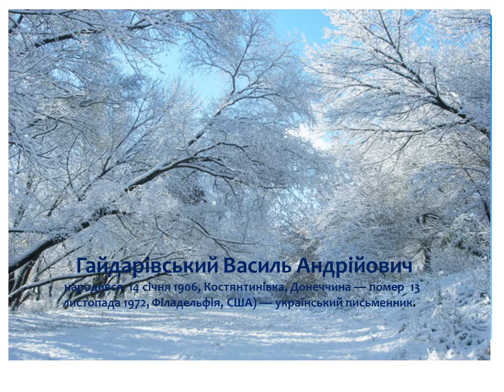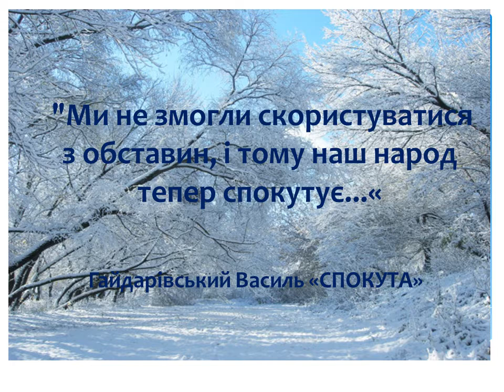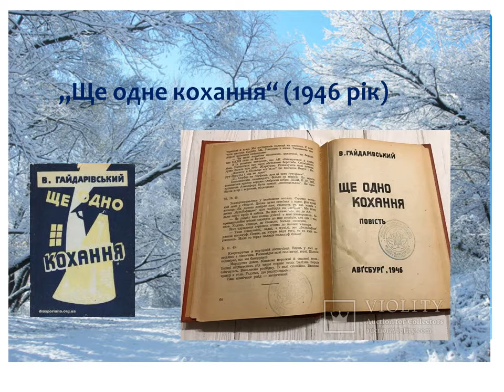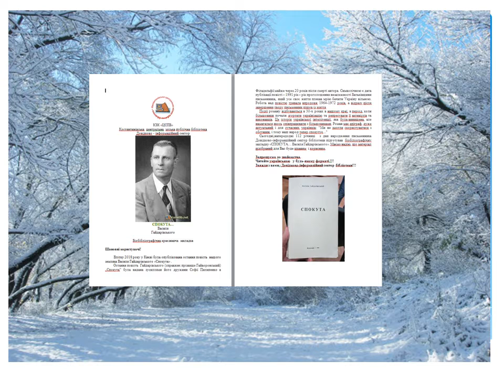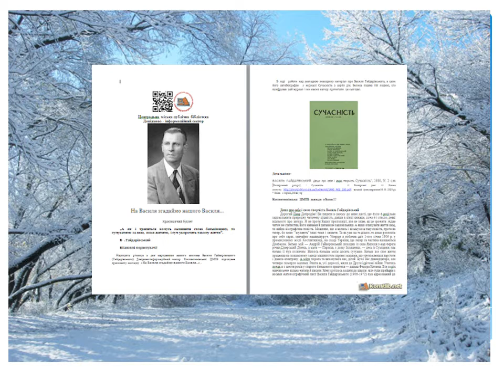«Мерехтливі зорі нашого Василя ... (До 115- річчя від дня народження Василя Гайворонського)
«Мерехтливі зорі нашого Василя ...
(До 115- річчя від дня народження Василя Гайворонського -Гайдарівського)
ВІРТУАЛЬНА ВИСТАВКА